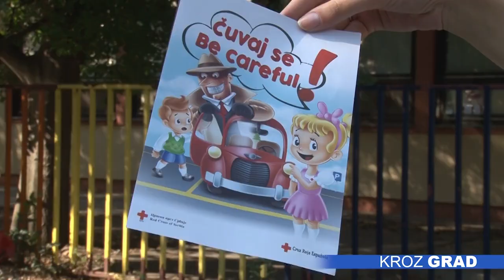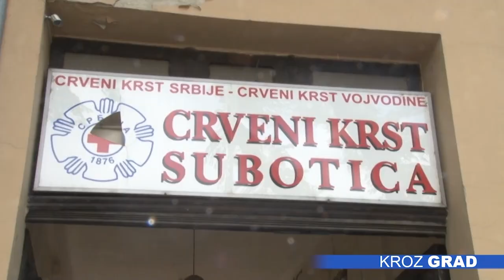Subotičani od predškolskog doba uče o trgovini ljudima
Povodom obeležavanja Dana borbe protiv trgovine ljudima, vršnjački edukatori Crvenog krsta, održali su radionice deci iz vrtića „Sanda Marjanović“ i „Mala sirena“ pri PU „Naša radost“.

Naša sugrađanka Sanja Gršić, dugodišnja je volonterka Crvenog krsta, a pre godinu dana, odlučuje se da postane i vršnjački edukator. Buduća medicinska radnica, na interaktivnoj radionici koja se realizuje na srpskom i mađarskom jeziku, kroz likove Maše i Miše, predškolcima ukažuje na opasnosti sa kojim mogu da se susretnu svakodnevno i načinima na koje mogu da se zaštite.

O gorućem problemu koji je u ekspanziji, kako u našem gradu, tako i u svetu, važno je edukovati od najranijeg uzrasta, jer iskustva govore da su upravo oni jedna od ranjivih grupa trgovine ljudima – a žrtva može biti svako.

Crveni krst Subotica je, pored relevantnih institucija, tokom čitave godine uključen u lokalnu borbu protiv trgovine ljudima, te nizom aktivnosti radi na zbrinjavanju žrtava, prevenciji i prepoznavanju ovog globalnog fenomena.